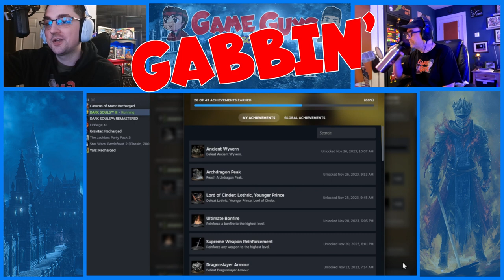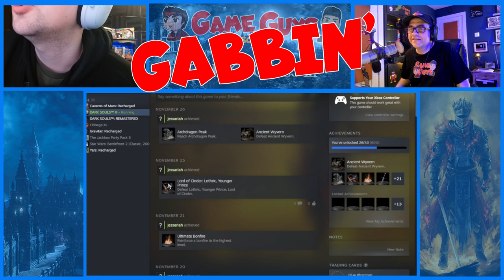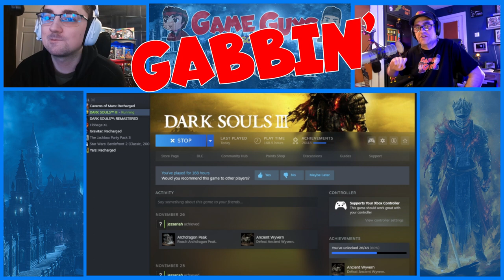My Dad's Dark Souls Steam Achievements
I coach my Dad on his first time playing Dark Souls 3!!@bestgameguys